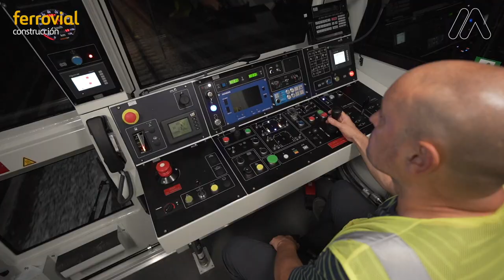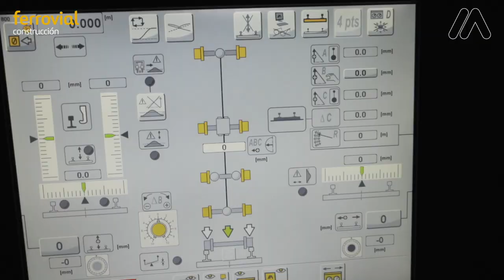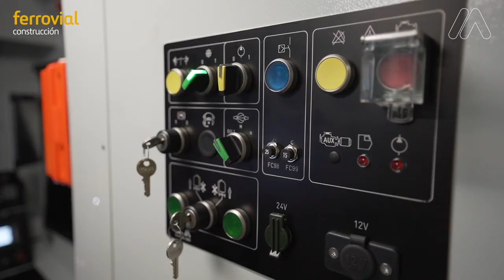Cómo se traslada una maquinaria industrial como la bateadora B66U de Matisa | Ferrovial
Conoce la máquina bateadora B66U de Matisa
🚆 Nuestro equipo de Ferrovial Construcción se encargó de entregar a la empresa MATISA Matériel Industriel S.A. la máquina Bateadora B66U. ¡Así fue el traslado hasta la base de Sant Feliu, en Gerona!

¡Visita nuestra web para conocer nuestros proyectos!